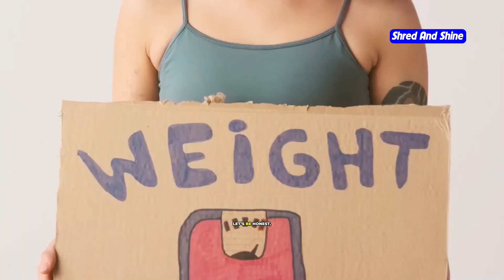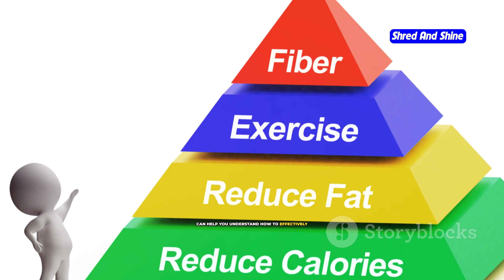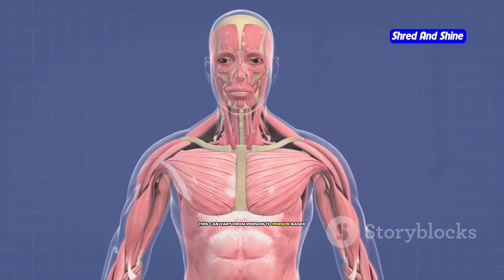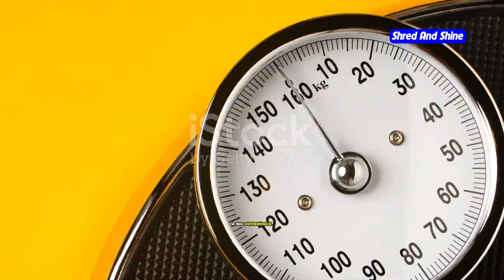Breaking Down Weight Loss Myths: What Really Works?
Dive into the truth behind weight loss with our latest video, where we debunk popular weight loss myths and uncover the often contradictory advice within the industry. Learn how to separate science from snake oil with evidence-based insights that clarify the real path to losing weight sustainably. We explore how metabolism plays a crucial role and why nutrition should be viewed as fuel. Discover why extreme diets don't work in the long run and the importance of choosing the right types of fats and carbs for your body.

Understand why making gradual lifestyle changes is more beneficial than quick fixes, and how tailoring your diet and exercise to your personal preferences can lead to long-term success. This video is packed with actionable advice to help you make informed choices and establish healthier habits for lasting weight loss. Don't fall for the quick fixes—equip yourself with the knowledge to achieve your health goals wisely.

OUTLINE:
00:00:00 The Weight Loss Myth-Busting Extravaganza!
00:00:36 Hold Onto Your Sweatpants, We’re Talking Weight Loss!
00:01:08 The Science Behind Shedding Pounds
00:05:29 Starve Yourself Skinny? More Like Starve Yourself Silly!
00:06:12 The Truth About Low-Fat Foods
00:06:48 The Real Villain or Just Misunderstood?
00:07:27 A Recipe for Disaster?
00:07:59 What REALLY Works for Weight Loss
00:08:44 A Marathon, Not a Sprint
00:09:14 It’s Simpler Than You Think (But Not Always Easy)